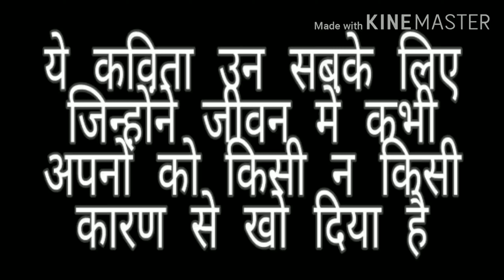Sad Poetry | Feeling | Emotion | Pain| पवन शांत पथ सुने